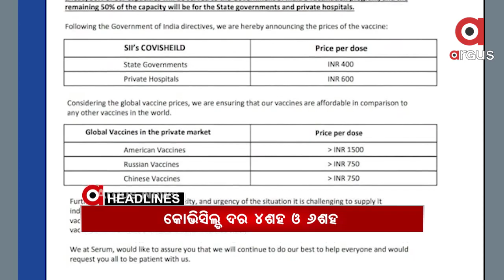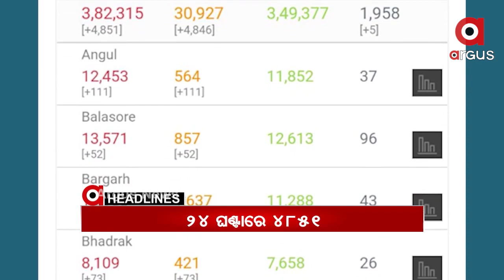Headlines 4Pm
ମହାରାଷ୍ଟ୍ରର ନାସିକରେ ବଡ ଅଘଟଣ
କୋଭିସିଲ୍ଡ ଟିକା ପାଇଁ ଦର ଧାର୍ଯ୍ୟ...
ମାଟ୍ରିକ ପରୀକ୍ଷା ବାତିଲ...
କୋଭିଡ ପରିଚାଳନା ନେଇ ବର୍ଷିଲା ବିଜେପି...
ରାଜ୍ୟରେ ଆଜି 4851 ନୂଆ ପଜିଟିଭ...
ମହାରାଷ୍ଟ୍ରରେ ବେକାବୁ କୋରୋନା...
ଇନ୍ଦ୍ରଚନ୍ଦ୍ର ମାନୁନାହାନ୍ତି ପ୍ରଶାସନିକ ଅଧିକାରୀ...